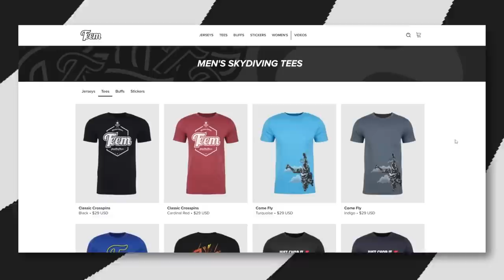Friday Freakout: Skydive Student Pulls Pilot Chute Through Harness, Causing Pilot Chute In Tow!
*WHAT HAPPENED*

Here's a bizarre malfunction you don't see every day -- or ever. As this AFF student initiated the pull sequence, he accidentally slid his hand down the side of his body, under the harness, and pulled the pilot chute through the harness causing a pilot chute in tow! The instructor saw it happening but wasn't able to stop the student in time. Fortunately, in a ninja-level move, the AFF-I managed to grab the bridle, pulled the pilot chute back through the harness and released it; giving the student a regular deployment which he then landed. Wow.

Improper Harness Size

The submission that came with this video noted that, due to the student's body type, the instructors wanted him on a larger canopy. However, the only container they had with a canopy of the proper size "didn't fit the student as well as (they) wanted." The jumper was doing well until he decided to slide his hand under his harness. The question that comes up is: if the equipment fit properly, would his hand have slid down on the outside of the container and not caused any issues at all?

Murphy’s Law

The AFF-I who sent in this video noted that instructors should "Always expect students to find new and exciting ways to try and kill themselves, or you." This was certainly an incident underscoring that truism.

Use the Right Equipment

Hang out at enough dropzones and sooner or later you’ll hear the phrase, "Student gear is usually one-size-fits-none." However, this incident underscores why that type of argument can result in serious consequences. Ultimately, every jumper should be using equipment that doesn’t compromise when it comes to safety but that’s even more important when it comes to students. Instructors, S&TA’s, DZM’s and DZO’s have a responsibility to make sure that new jumpers are entering the sport safely.

*ADDITIONAL NOTES*

Two Different Instructors

We really want to applaud the main-side instructor on an amazing job realizing what was happening and pulling that bridle back through the harness to get the pilot chute out. Even after watching it a few times, it doesn’t stop being impressive how quickly he reacted. Another note, however, is the fact that the reserve-side instructor had already left the student during the deployment when they are typically supposed to ride through the deployment until the student is ripped out of their hands.